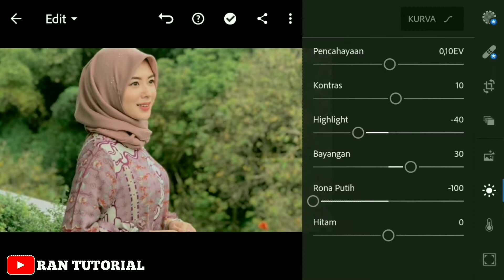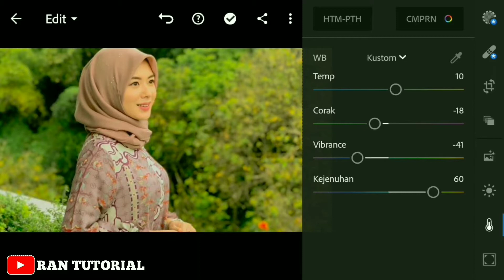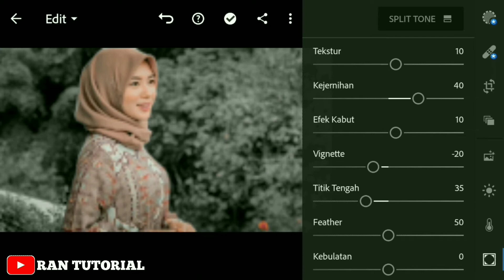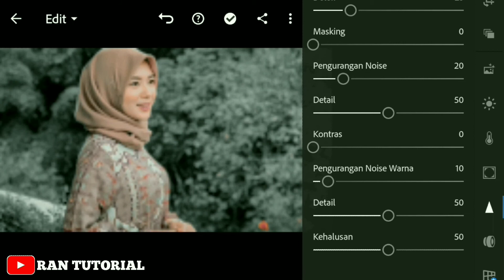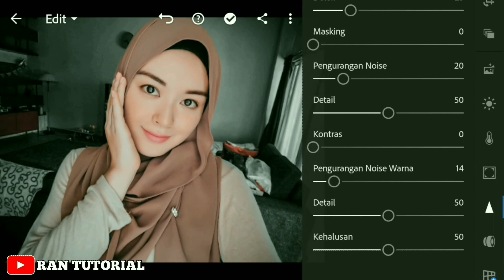Edit Foto Mood | Black Beauty | By ~Lightroom Tutorial~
Di video Kali Ini Saya Menjelaskan Bagaimana
Edit Foto Efek Black Beauty || By ~ Lightroom ~

Jangan lupa untuk menekan tombol lonceng agar kalian tidak ketinggalan untuk menonton video2 terbaru yg lebih menarik & bermanfaat lain nya ...

⚠️ Budayakan Menonton 🎥 Sampai Habis ..

So enjoy your life & keep smilling ...

Byeeeeee  ...